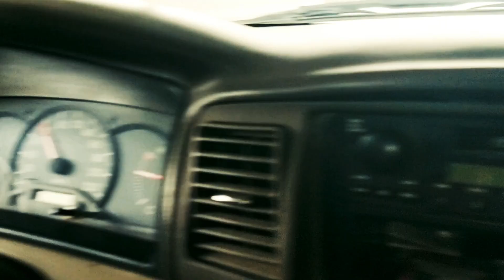TRAFFIC RULES in Saudi Arabia | സൗദി അറേബ്യയിൽ ട്രാഫിക് നിയമങ്ങൾ | SAUDI VLOGS